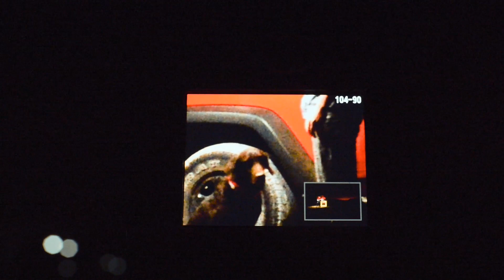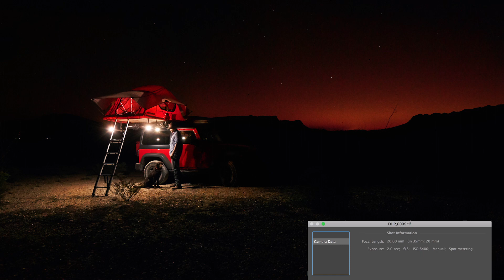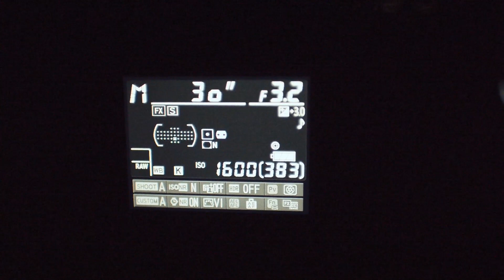FOTOGRAFIA NOCTURNA EN EXTERIOR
Lo mas importante en la fotografía nocturna no es el lente o la cámara, es el tiempo que inviertas en conseguir el lugar indicado a la hora indicada.